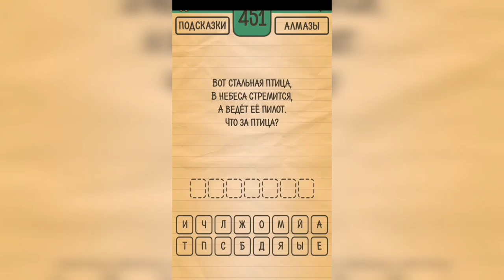Загадки Ребусы Шарады / Загадка / Уровень 451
Как пройти Загадки Ребусы Шарады, ответы, решение раздел Загадка Уровень 451 Вот стальная птица, в небеса стремиться, а ведёт её пилот. Что за птица?

Привет, ребята!